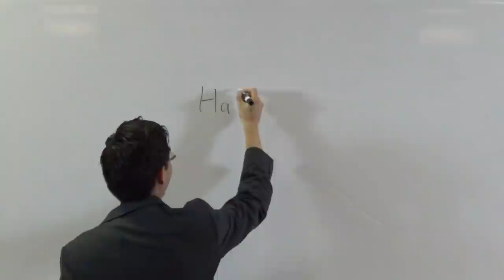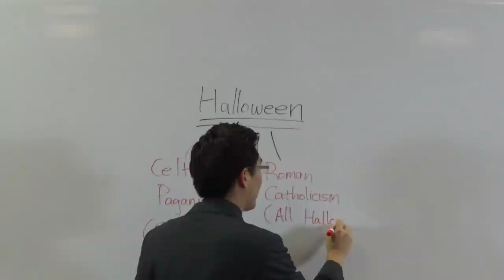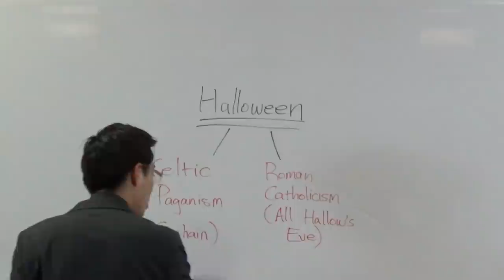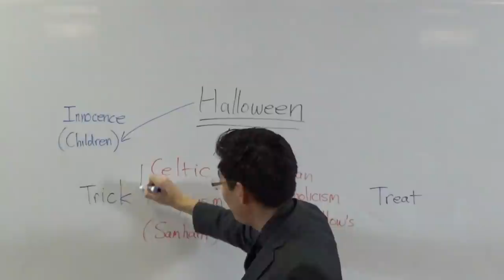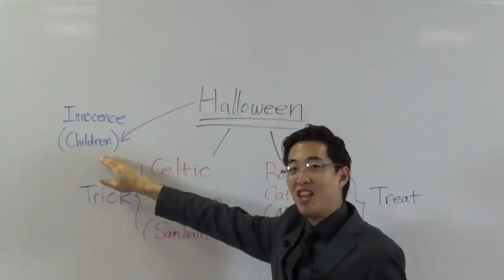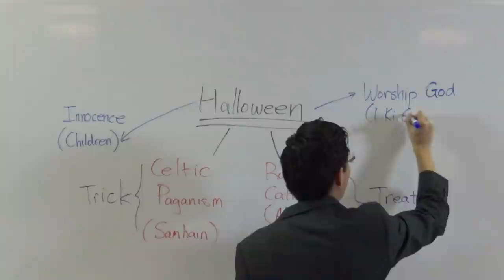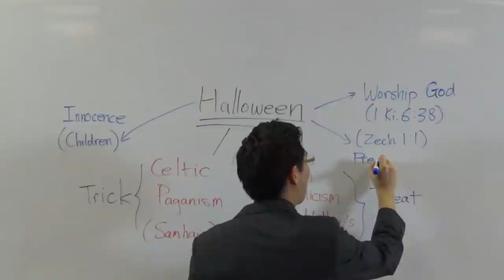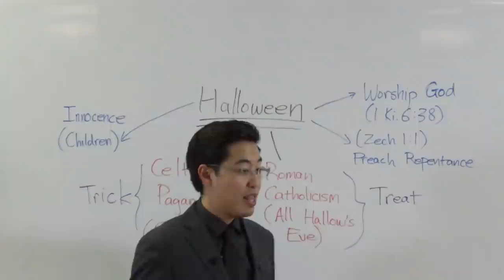How Christians Glorify God on Halloween - Dr. Gene Kim